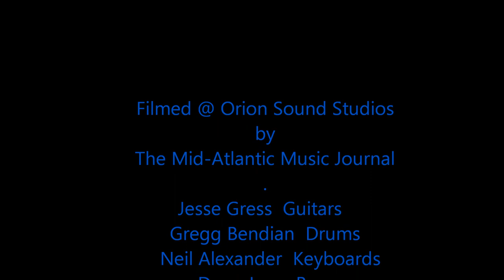Mahavishnu Project Stepping Tones (Rick Laird) and finishes with Topeka (Jerry Goodman)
THE MAHAVISHNU PROJECT:
Jesse Gress, guitars / Gregg Bendian, drums / Neil Alexander, keyboards / Doug Lunn, bass
Filmed at The Orion Sound Studios in Baltimore Maryland